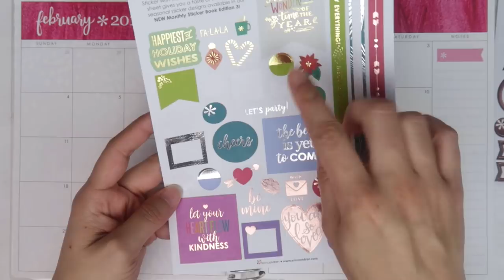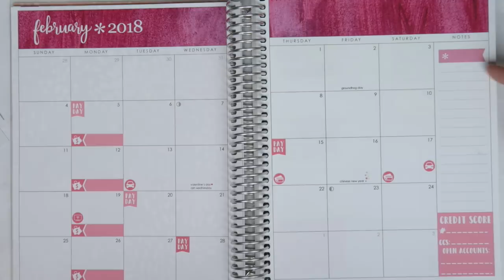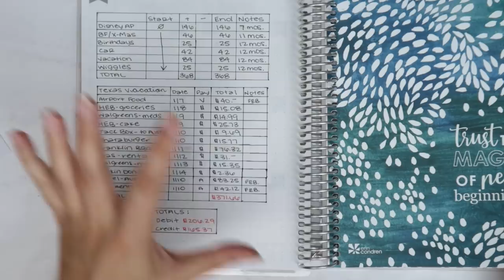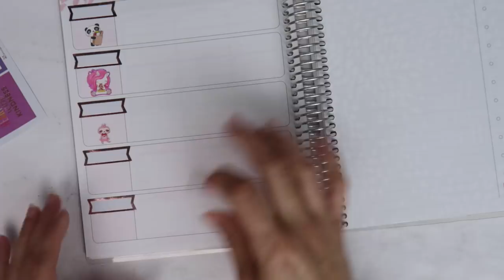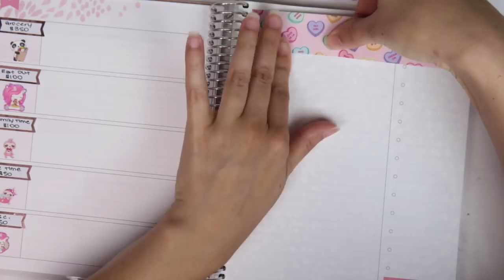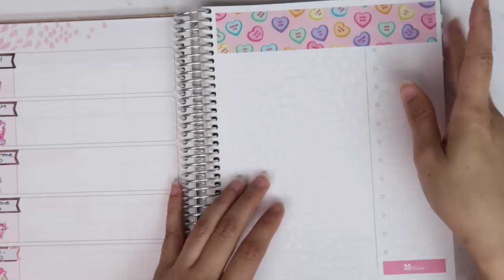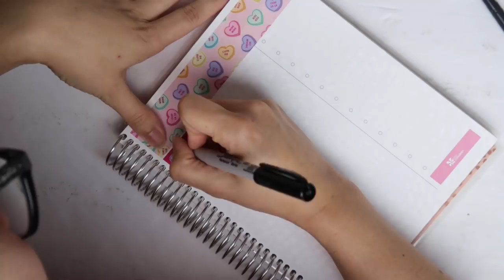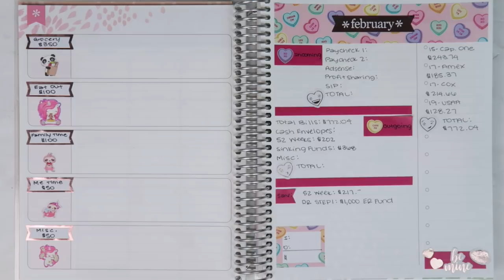February 2018 Budget Plan With Me!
Here is my February 2018 Budget Plan With Me! In my budget plan with me I show you my sinking funds, cash envelopes, bills to pay, savings and incoming outgoing expenses. Please thumbs up for more budget videos!

→My Budget Planner:
Erin Condren Deluxe Monthly Planner
Platinum coil
Save $10 on the planner I'm using!

→SHOP THIS VIDEO:
Pilot Frixion Pen
Slice tool